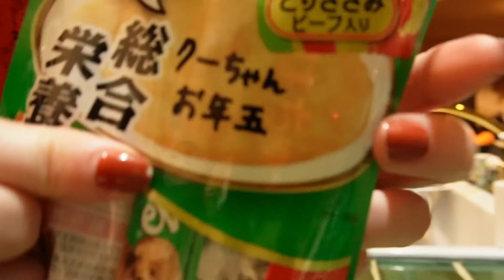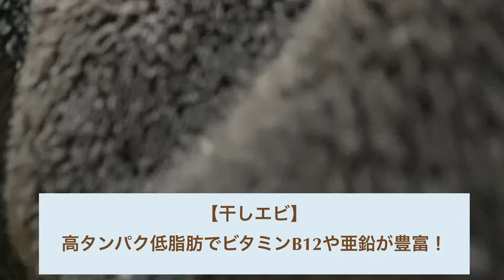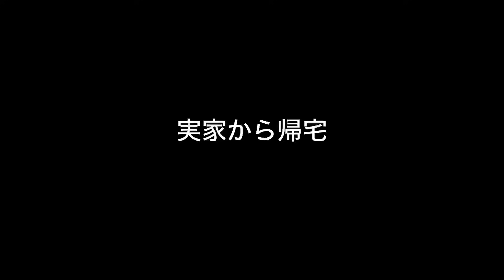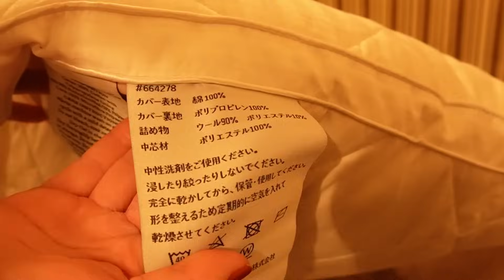2024年お正月の我が家は私だけ忙しい/きっと家事が楽しくなる日常vlog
令和６年能登半島地震により被災された方々に心よりお見舞い申し上げます。皆様の安全と1日でも早く平穏な生活に戻れますことを心よりお祈り申し上げます。

少しでも笑顔になれる！毎日の家事が少し楽しくなる！そんな動画を
目指し、今後も配信をさせて頂きます🐕‍🦺
2024年もcoo life styleをよろしくお願い致します🙇‍♀️

動画内の商品は楽天ルームに掲載しております♪ぜひご参考までに覗いて見てください♪ 楽天ルームはこちらから↓

趣味で羊毛フェルトを作っています🎵ご自身のペット作成ご希望の方はペットのお写真をインスタグラムDMにてお送りください♡作成後ラクマにて販売致します♡
ラクマはこちらから↓